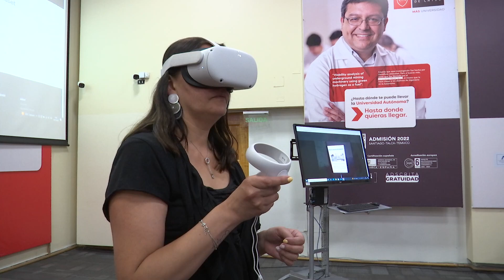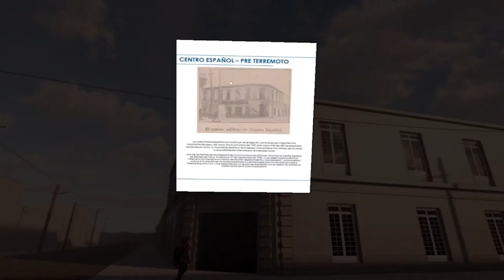NOTA MEDIANTE "CALEIDOSCOPIO VIRTUAL" SE PODRÁ CONOCER LA ANTIGUA PLAZA CIENFUEGOS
Poder retroceder a más de 10 años y conocer lugares históricos en Talca, es lo que busca el proyecto FDI "Caleidoscopio Virtual" iniciativa que permite, gracias al Laboratorio Metalab, viajar virtualmente en el tiempo y conocer la arquitectura maulina del siglo. En esta oportunidad se podrá retroceder antes del último terremoto del 2010 y conocer cómo era la Plaza Cienfuegos en la 1 sur 2 y 3 ote en Talca, la cual era un punto de encuentro tanto para las familias y estudiantes